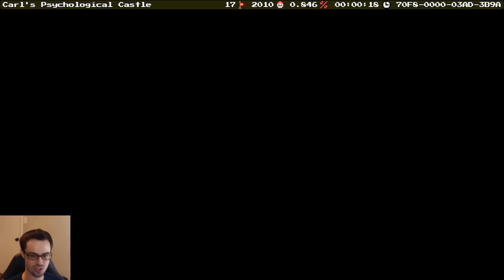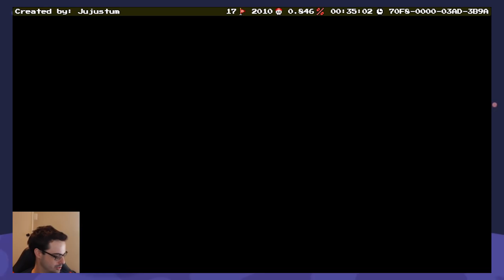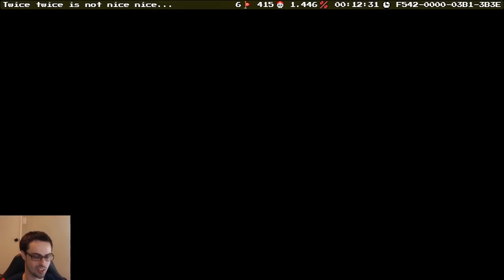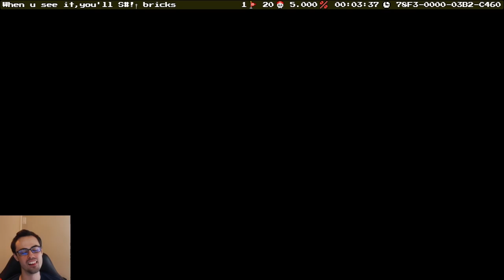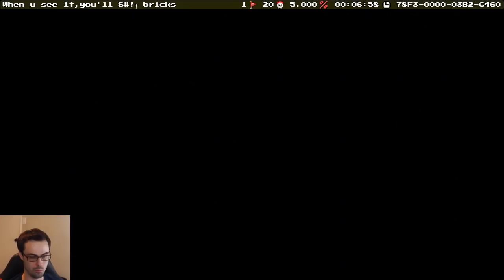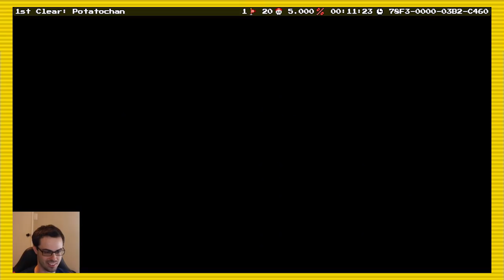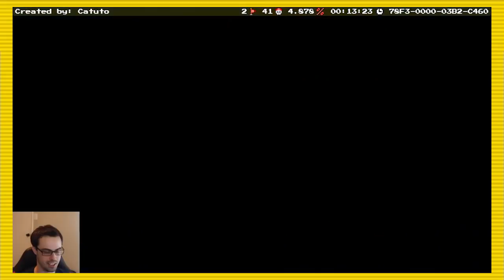Carl's Psychological Castle (Twice Twice ain't Nice Nice) | Mario Maker Troll Level Contest #13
Come talk about mario, science, life, the universe, and everything on my discord channel (powered by Dyno